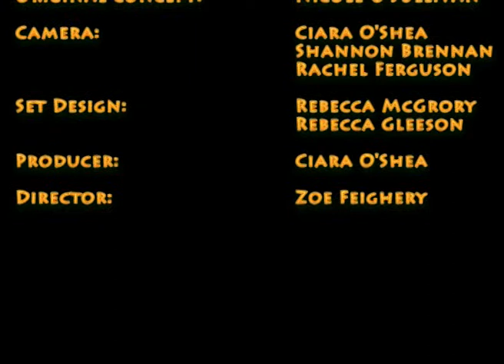Catastrophe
A Classic Stop Motion Animation by the Artzone Rathfarnham Teenage Art Group (1 of 4).  Fabulous finished piece considering they completed this from concept through design to completion over 10 short workshops.